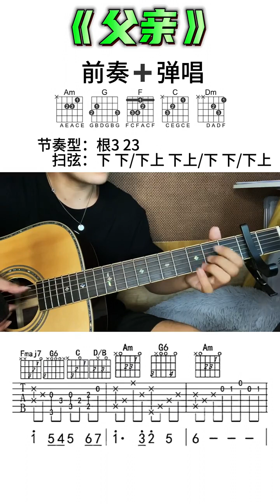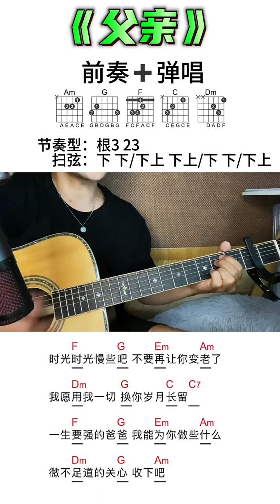吉他弹唱原声 吉他 父亲 music guitar solo